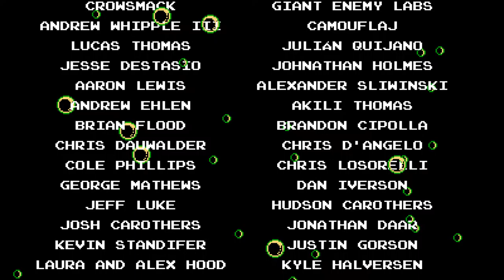Shovel Knight: Plague of Shadows [10F] Plague Knight's Beak-er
Ugh, that pun was terrible.

I had way less of an issue on the final boss here than I did in the original campaign, so that was nice. And I found the romance kind of sweet, which almost never happens with romance stories.